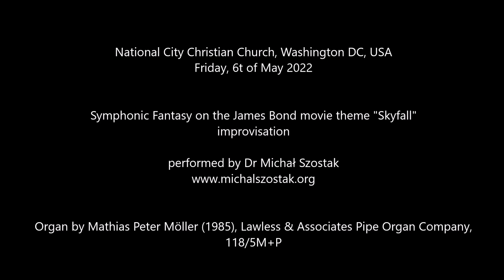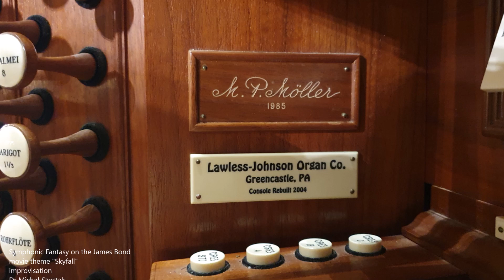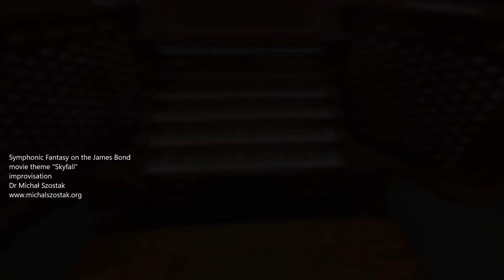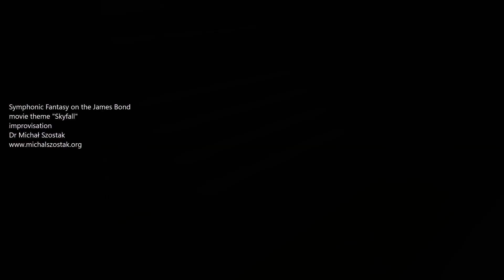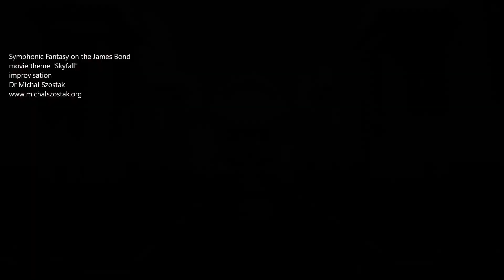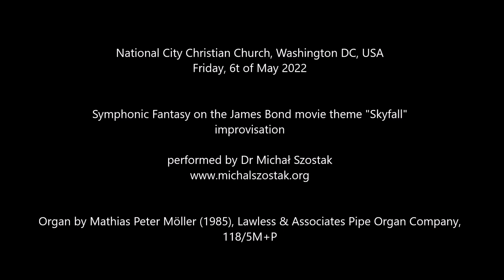Symphonic Fantasy on "Skyfall", the James Bond movie theme - Dr Michał Szostak, improvisation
National City Christian Church, Washington DC, USA
Friday, 6t of May 2022

Symphonic Fantasy on the James Bond movie theme "Skyfall" improvised by Dr Michał Szostak on the organ by Mathias Peter Möller (1985) and Lawless & Associates Pipe Organ Company, 118/5M+P